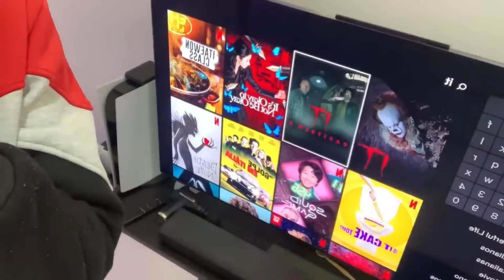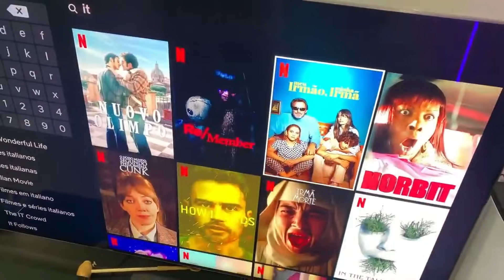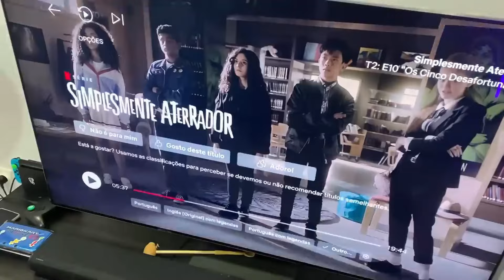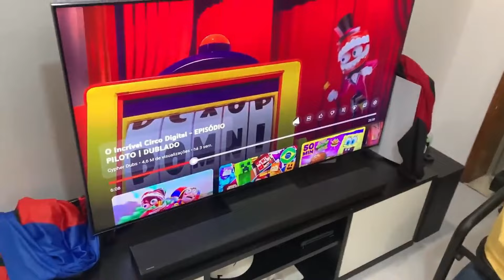TODOS PERSONAGENS DO AMAZING DIGITAL CIRCUS 2 REVELADOS ! O FILME COMPLETO